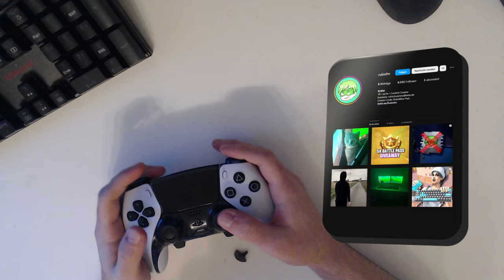Ich spiele ein *SCUF CONTROLLER* zum ERSTEN MAL in FORTNITE! (Handcam) - Claw Spieler versucht Scuf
Im heutigen Video spiele ich das erste mal mit einem Scuf Controller, bzw. um genau zu sein teste ich das erste mal die Paddels von einem Scuf Controller und versuche mit diesen zu spielen. Wie ich mit dem ganzen klar gekommen bin und ob ich sogar die Meinung entwickelt habe, dass Scuf besser ist als Claw mit dem PS5 Controller (DualSense Edge) werdet ihr hier in diesem Video sehen.

USE CODE: “RubixNice” in the Fortnite item shop ad​